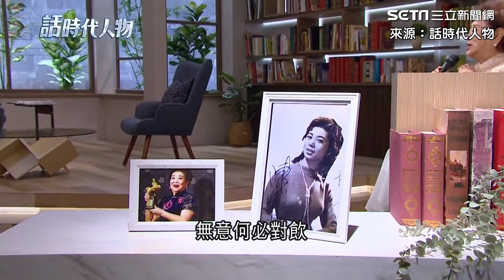國民阿嬤陳淑芳超狂千金身世曝光「不輸郭台銘」歷經823炮戰當場被嚇暈｜三立娛樂星聞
★訂閱【女孩要幹嘛】甜寵浪漫戲劇看到飽